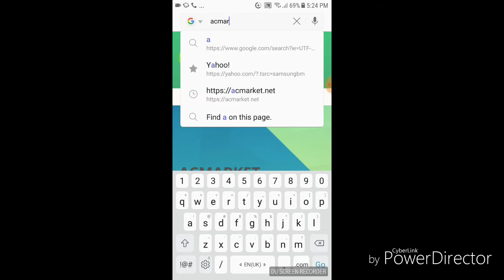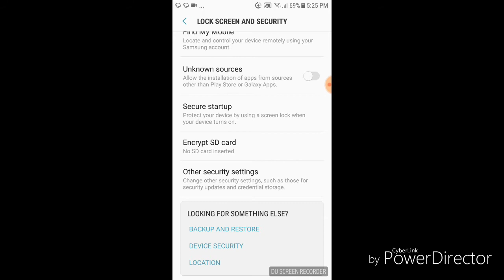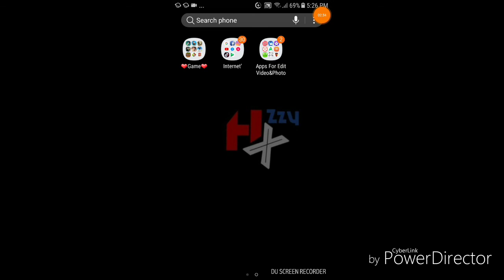How to download minecraft for Free In android / Khmer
Step1:Download acmarket in Google
step2:Go into acmarket app then serch minecraft
Step3:Enjoy with this game!